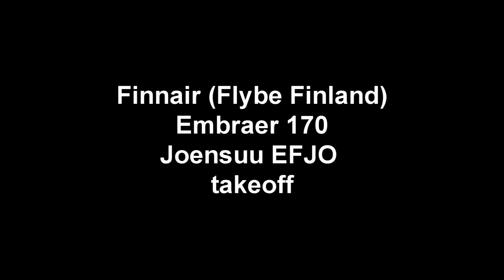Finnair Embraer 170 Joensuu airport takeoff 16.6.2014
An early morning takeoff from Joensuu airport to Helsinki on 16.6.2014. The flightime from Joensuu to Helsinki is something like 35 minutes so the plane can fly at the normal cruising altitude few minutes before the descent. I taped the video by using Canon EOS 60D and Samyang 14mm lens. The flight was operated by Flybe Finland.